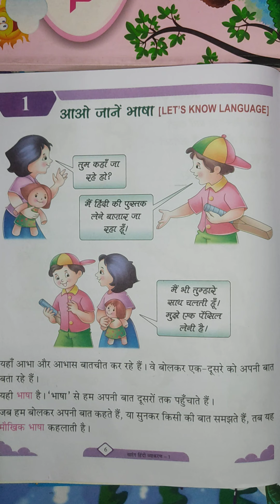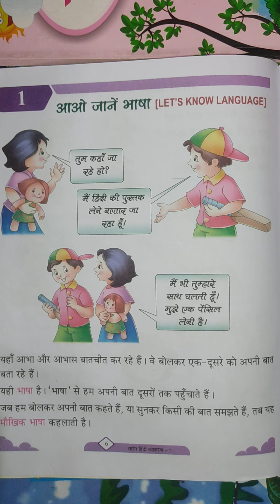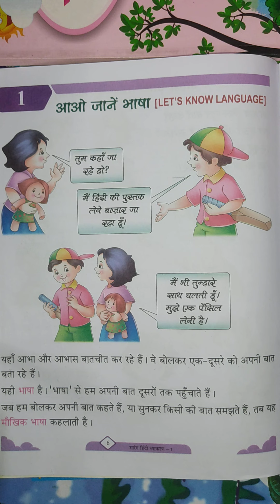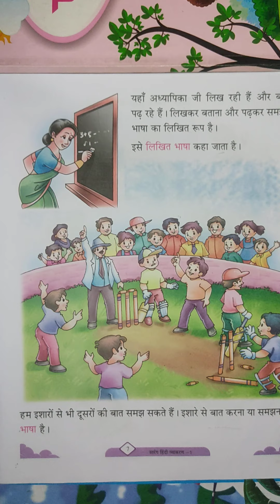Class-1 Subject-Hindi Chapter-1 Revision